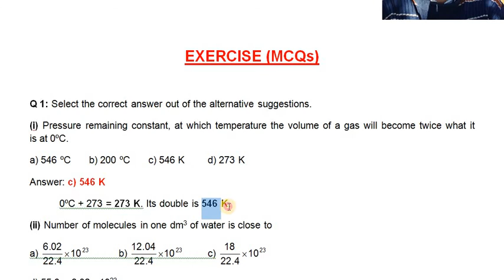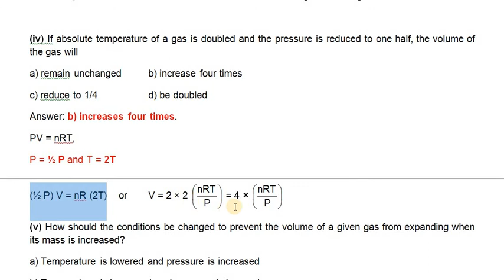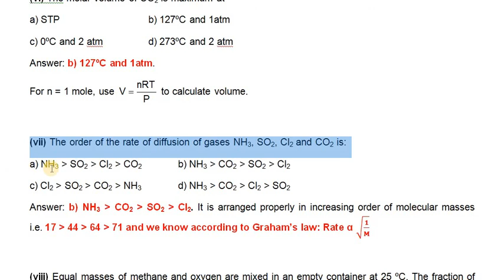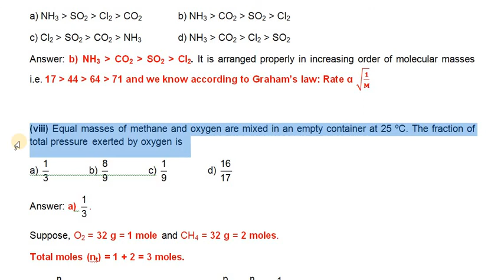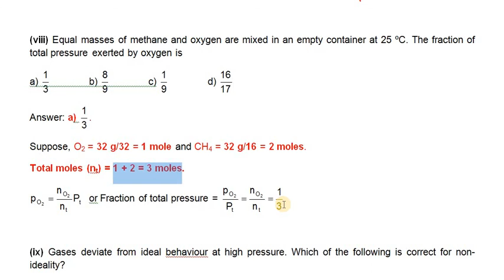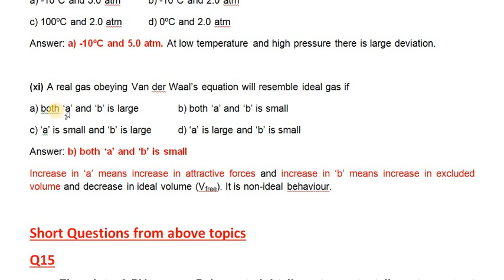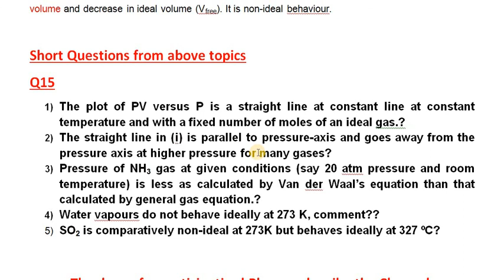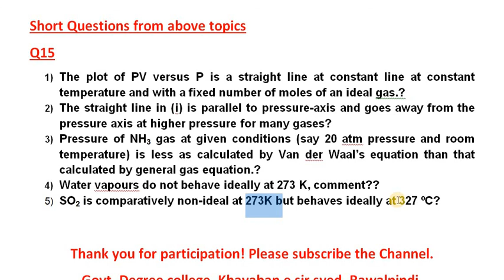Exercise MCQs and short questions Lecture#19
FSc Chemistry Part 1 Chapter 3 Gases Punjab board